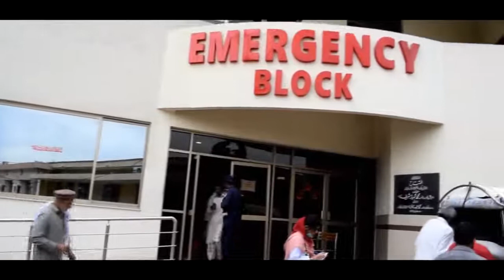ZAAWIYA| RMU SHORT MOVIES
Movie name: Zaawiya
Awards: Best editor ( Waseem Khan Magsi)
Made by: Rabia Arshad and Syeda Fouzia Basharat ( Batch 40)
Rawalpindi Medical university Rawalpindi